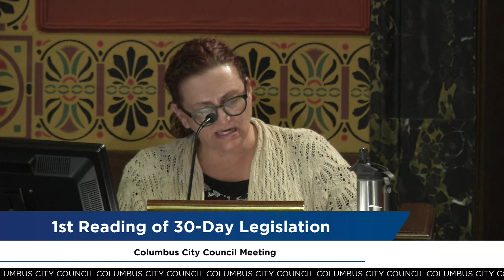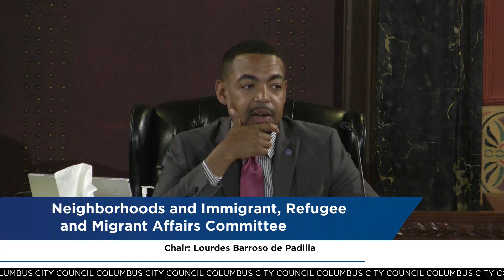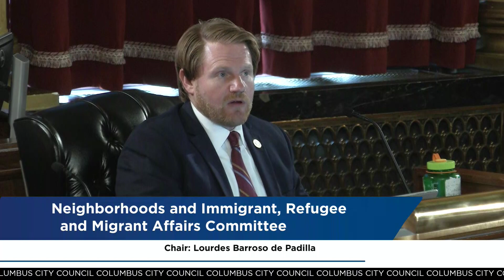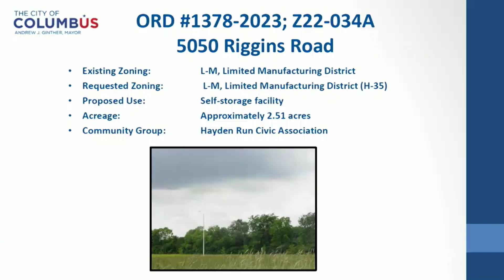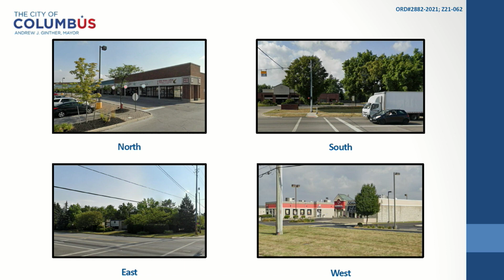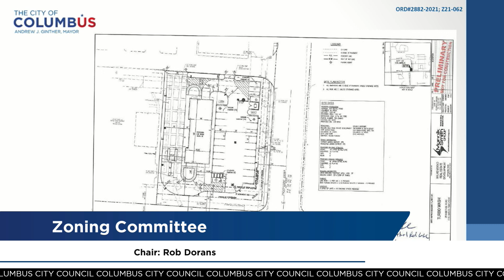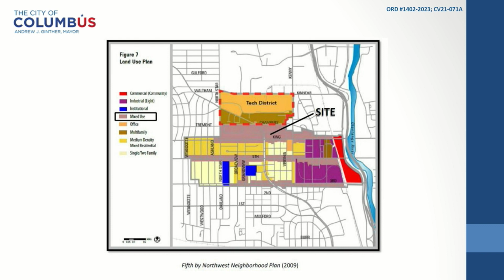Columbus City Council Meeting May 22, 2023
Columbus City Council Meeting

Meeting Highlights:

• FUNDING GRANTS FOR SUMMER YOUTH PROGRAMMING: Council President Shannon Hardin is sponsoring Ordinance 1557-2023, 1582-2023, and 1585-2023 in support of allowing the City Clerk to enter into grant agreements with various organizations to advance summer youth engagement and employment programs as well as to authorize an expenditure within the Neighborhood Initiatives subfund. This funding will allow every Columbus child attend a summer program or work at one to earn some extra money. You can re-watch the City of Columbus’ announcement about the $20M investment here.

• PROVIDING CHILDHOOD LEAD TESTING TO COLUMBUS RESIDENTS: Council President Pro Tem Rob Dorans, chair of the Public Utilities Committee is sponsoring Ordinance 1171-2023 to support the Healthy Homes Program’s Lead Poisoning Prevention program, which provides childhood lead testing, and follow-up services for children with lead poisoning in Columbus. In 1991, the EPA enacted the Lead and Copper Rule (LCR) under the Safe Drinking Water Act. The LCR requires tap water testing. The program provides multiple services, including free HEPA vacuum loan for lead hazard clean-up and referral services to landlords, tenants and homeowners.

• CONTINUING THE URBAN BUSINESS CONNECTION PROGRAM: Councilmember Nick Bankston, chair of the Small & Minority Business Committee, is sponsoring Ordinance 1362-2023 to support the Urban Business Connection Program. The program is a partnership between the Columbus Chamber of Commerce and the Columbus Urban League that combines efforts to advance a shared priority of improving racial inequities, specifically amongst black entrepreneurs and businesses. Through this collaboration, the City's grant funds will assist the Chamber in providing free memberships to 100 black-owned businesses for the 2023 fiscal year. Businesses will have access to an array of benefits, including marketing services to increase visibility.
• FUNDING INCREASE FOR CLEANER COLUMBUS EMPLOYMENT PROGRAM: Councilmember Emmanuel Remy, chair of the Environment Committee, is sponsoring Ordinance 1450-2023 in support of an amendment to allow for increased funding to the existing grant agreements with various social service agencies in support of the Cleaner Columbus Employment Program. This program encourages residents to get involved through things like environmental advocacy, education, and employment opportunities. An increase in funding for the 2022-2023 cohort will allow for the program to continue through November and have a greater outreach over the summer and fall months.